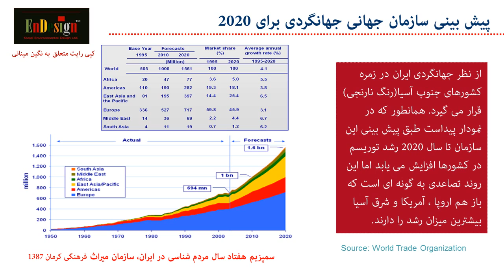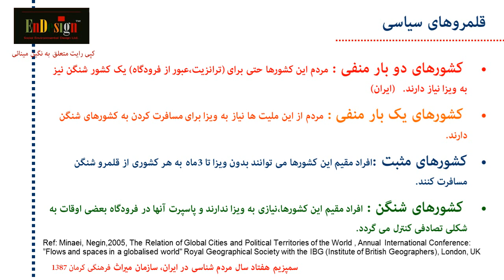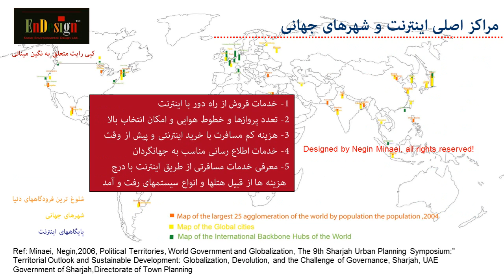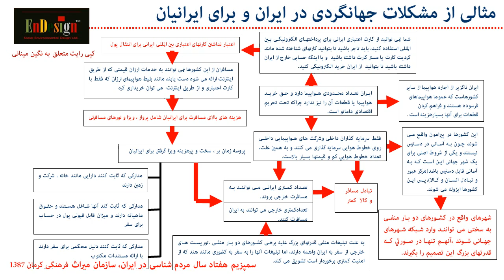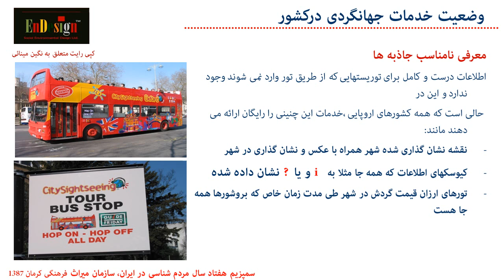Tourism, an Approach to Regenerate cultural Heritage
جهانگردی ، راهکاری برای باززنده سازی ميراثهای فرهنگی
منبع: مینائی، نگین و تجلی ، محمد حسین، جهانگردی ، راهکاری برای باززنده سازی میراثهای فرهنگی، سمپزیم هفتاد سال مردم شناسی در ایران، سازمان ميراث فرهنگی کرمان 1387